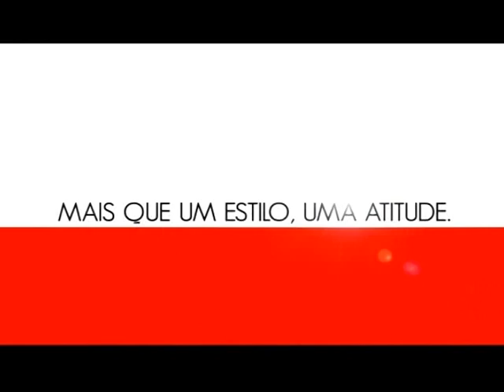Programa Estilos TV entrevista o estilista Cacau de Aquino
Programa produzido pela Editora Estilos; apresentação: Jacieny Dias; direção: Gilson Martins; imagens e edição: JADY WILLIAM